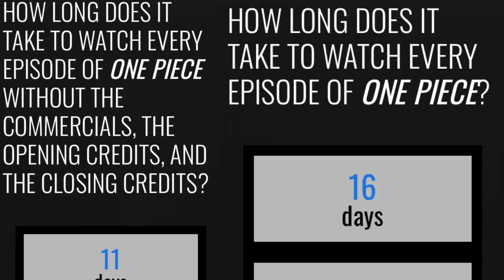8 NEW AMAZING ANIME & MANGA YOU NEED TO CHECK OUT